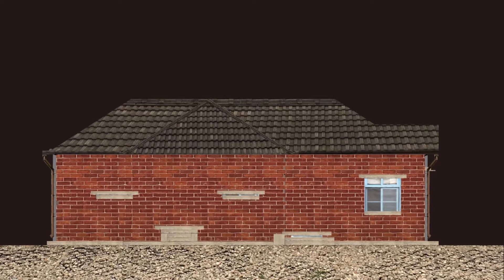屏東地景藝術節＿光影盒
讓依據眷村特色發展出來的裝置藝術，成為調合過去、現在與未來的語言。「憶起」懷思眷村風華，並「藝起」參與藝術饗宴，一起「調時差」
展出日期：106年10月1日至107年2月28日